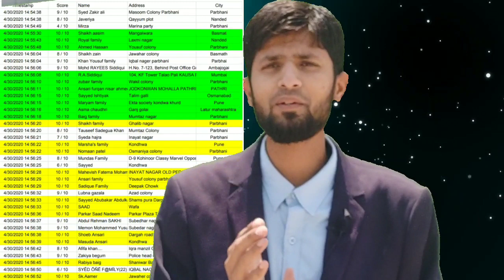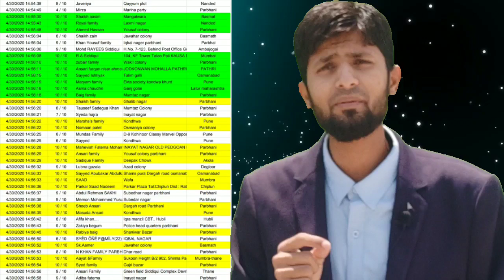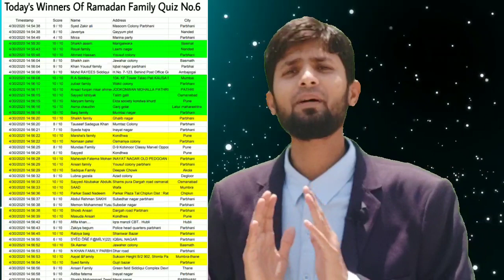New Update Of Ramadan Family Quiz 2k20 || Syed Studio || Syed Faizan Danish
1) Boya Mic

4) Green Parda